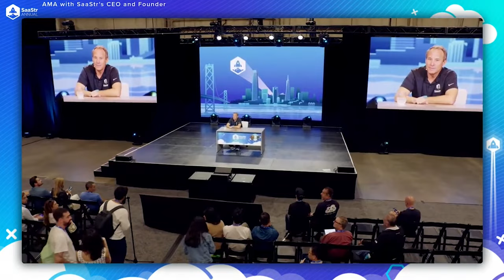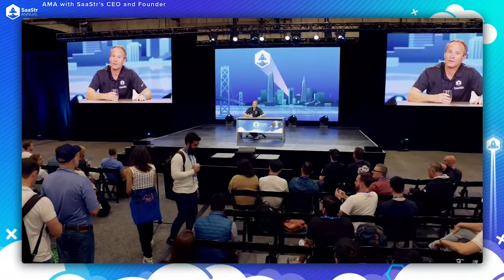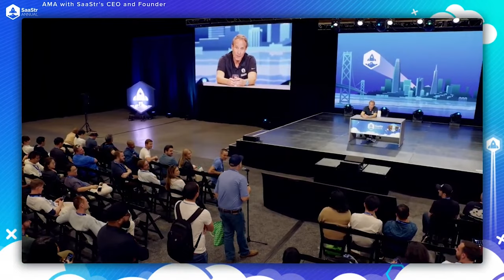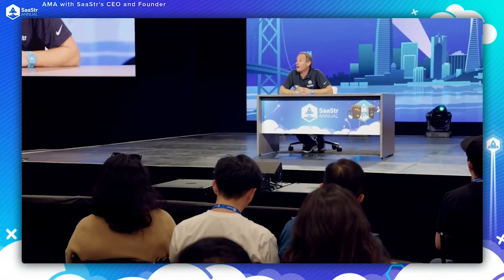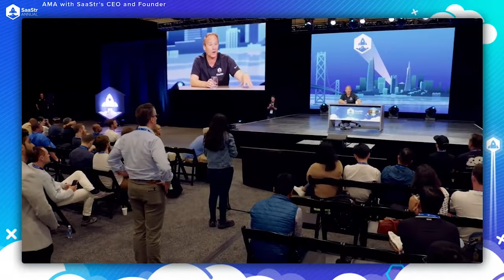What SaaStr CEO and Founder Jason Lemkin Really Thinks About AI, Sales & Lead Gen In 2024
Each year, tens of thousands of SaaS fans attend SaaStr Annual. And every year, Jason Lemkin, the founder of SaaStr, takes the stage to answer the audience's most pressing questions.

For part one of this Ask Me Anything session, Jason covers everything you need to know about hiring your first VP of Sales, when to use AI at early-stage companies, and when the right time is to invest in a new product line.

Building and scaling a startup isn’t for the faint of heart and often comes with many ups and downs that SaaS veterans have experience in. Let's dive into the questions and answers!